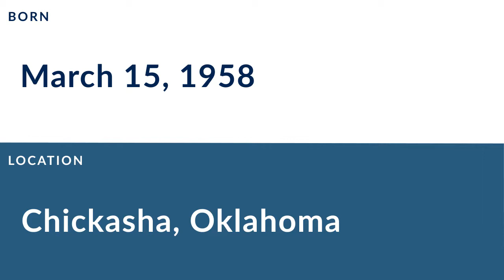Howard Fields: Football Cornerback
Howard Fields is a former professional football cornerback who played for 9 seasons from 1981 to 1989.

In college, Fields played for the Baylor.

Professionally, Fields played for the Hamilton Tiger-Cats, and the Calgary Stampeders.

He was named CFL All-Star: 1985, 1988.